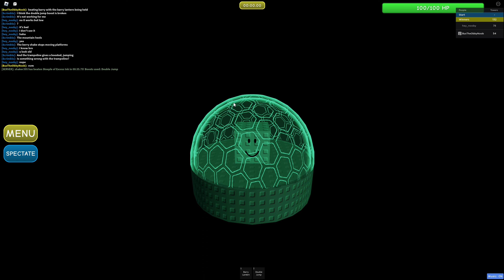Beating Barry and Dying at the Same Time (The Noob Zone Towers)